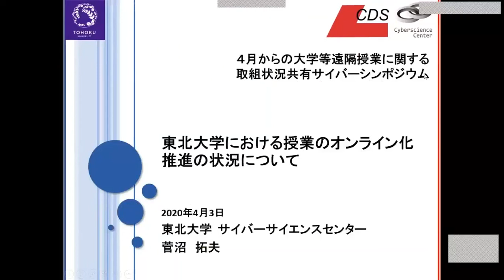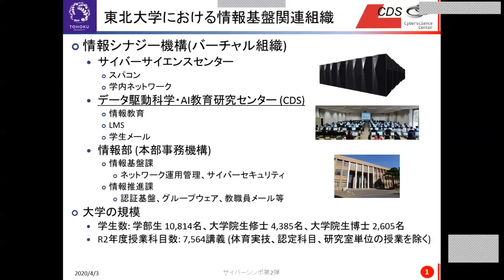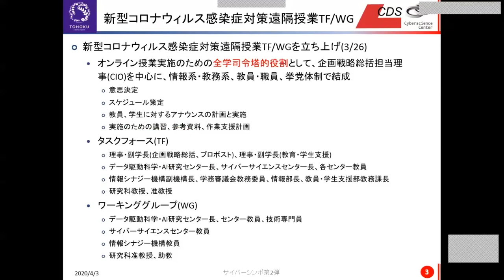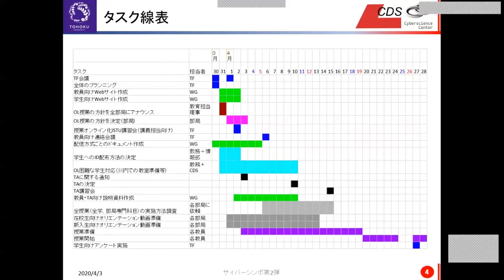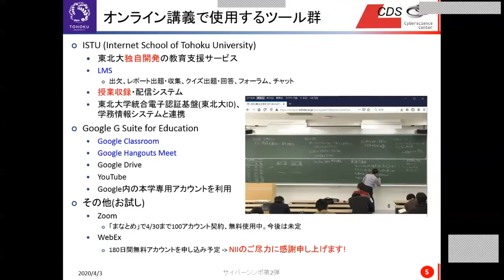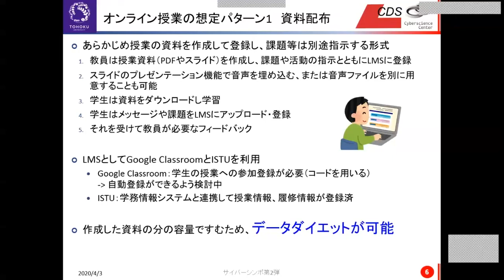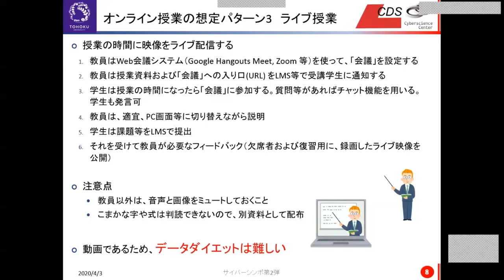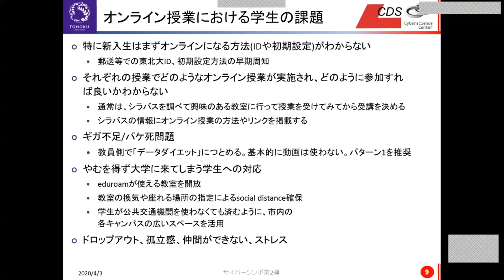「東北大学における授業のオンライン化推進の状況について」菅沼 拓夫 東北大学サイバーサイエンスセンター長・教授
「東北大学における授業のオンライン化推進の状況について」
菅沼 拓夫 東北大学サイバーサイエンスセンター長・教授
【第2回】４月からの大学等遠隔授業に関する取組状況共有サイバーシンポジウム『データダイエット戦略』
2020年4月3日オンライン開催